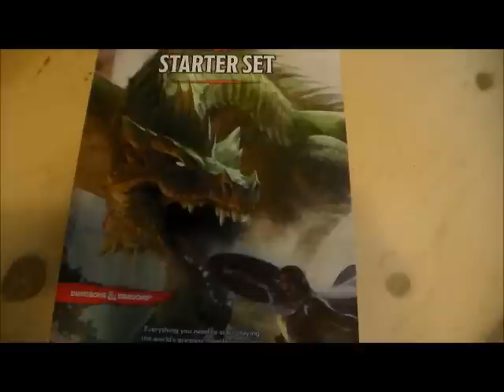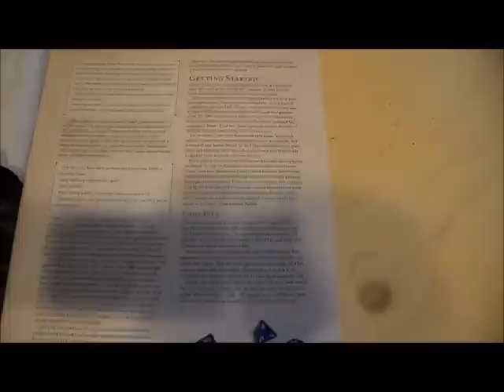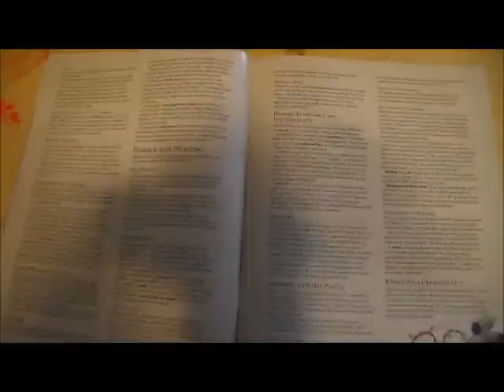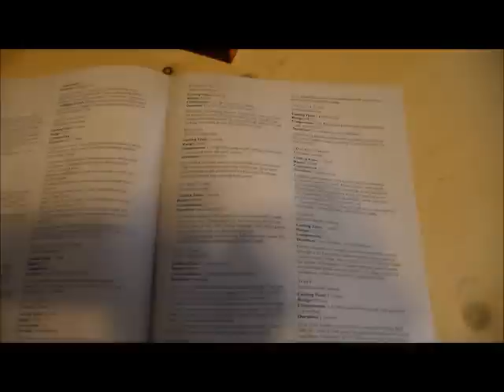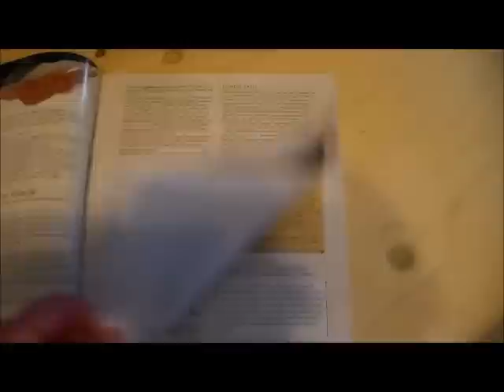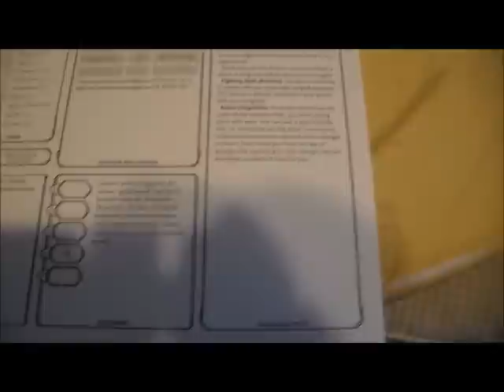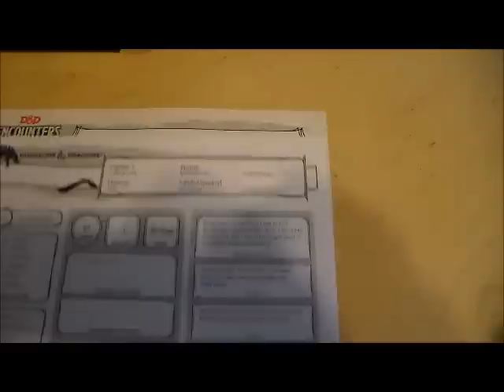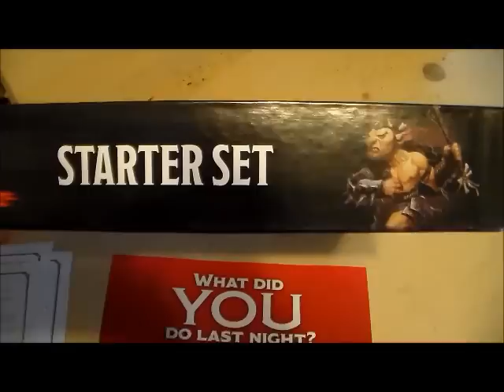Max Reviews D&D 5e Starter Set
I'm back! Here I am, giving my opinion on the Dungeons & Dragons 5th Edition Starter Set. WARNING: I ramble a lot in this video